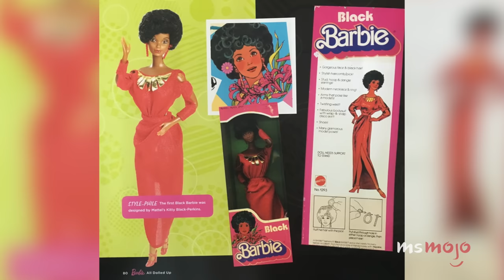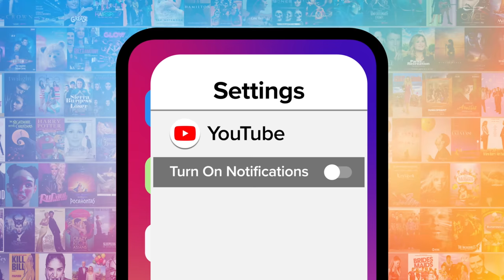Top 10 Hidden Details in the Barbie Movie Trailer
The "Barbie" movie trailer is loaded with hidden details. For this list, we’re breaking down the most exciting nods and winks tucked away in the second teaser trailer for Greta Gerwig’s “Barbie” movie. Our countdown includes life in plastic, President Barbie, dreamhouses, and more! Did this trailer bring memories rushing back for YOU? Tell us about them in the comments!